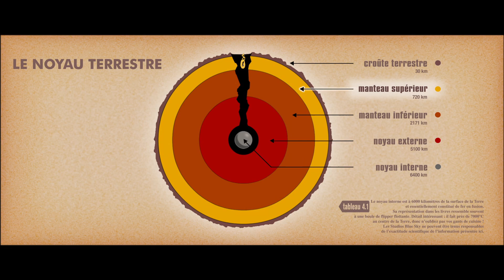L'Âge de Glace 4 - le teaser de Scrat !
Le film sortira aux USA le 7 juillet 2012 !